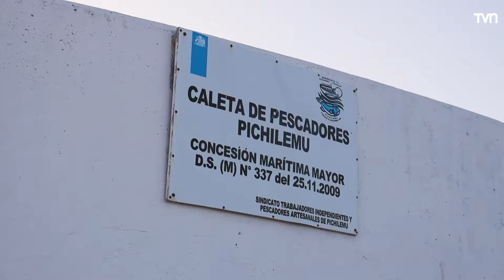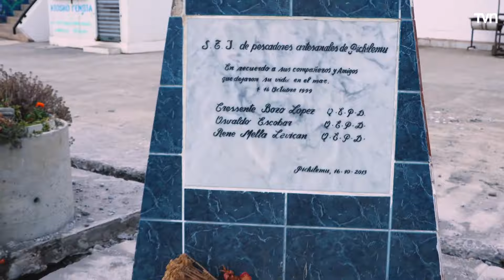Pichilemu | Mar adentro: Una caleta, una historia - T2E3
Gonzalo Feito recorre las caletas de Chile para descubrir las apasionantes vidas de los pescadores artesanales y la riqueza natural de nuestro país.

¿Chileno en el extranjero?